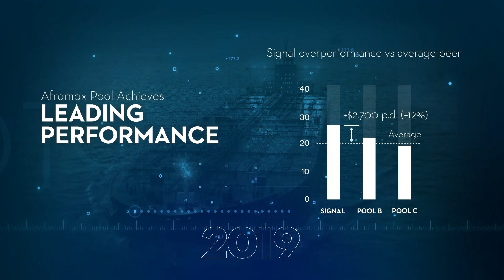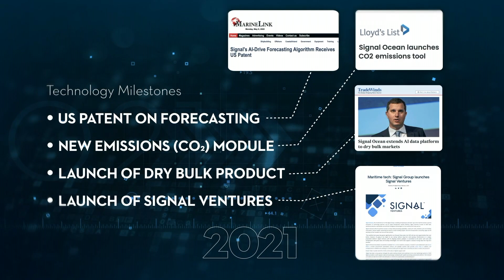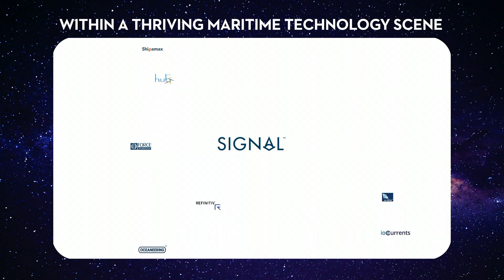Signal Posidonia 2022 - Celebrating the Era of Technology in Shipping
This is the intro Video Signal has presented at SNFCC Event during Posidonia 2022.